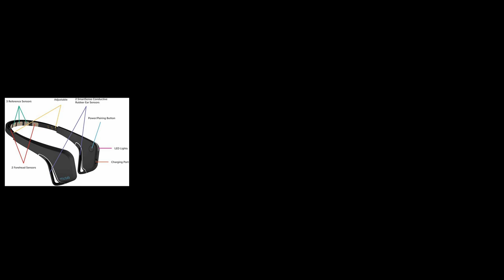I used a Muse Meditation Headband to control Unreal Engine 5 (EEG)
In this experiment, I used a Muse Headband that reads my brainwaves in real-time. I connected it to Unreal Engine 5.1, using BCI Plugin, OpenViBE, and BlueMuse, then I was able to control the fire of the flame using my brain.